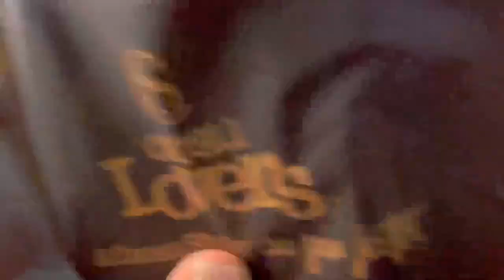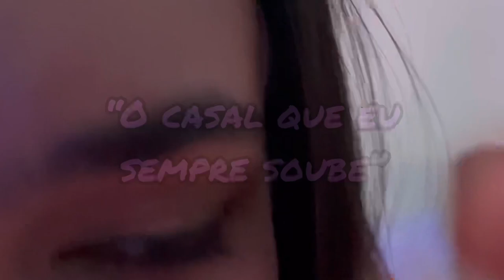Arrume-se comigo para TROPA DA MADRUGA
Comemorei meu aniversário de 20 anos com nossa TROPA DA MADRUGA 💜 OBRIGADA MEU POVOOO!!!